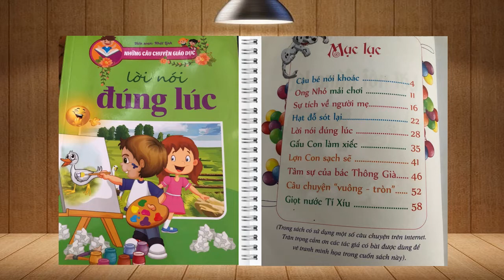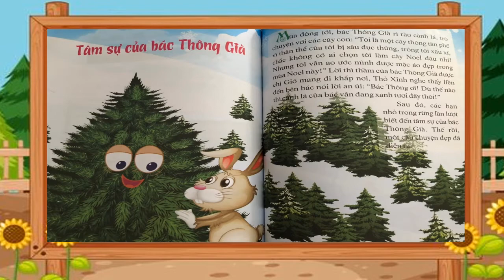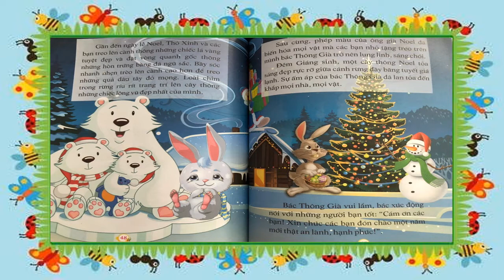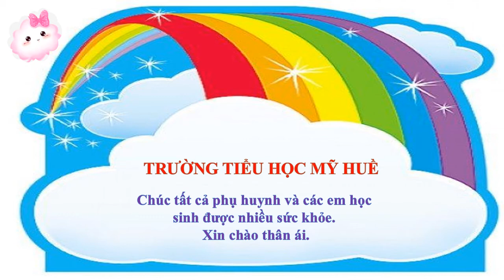Giới thiệu sách Tâm sự của bác Thông già